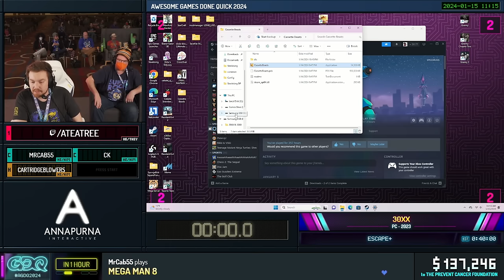30XX by ateatree in 31:24 - Awesome Games Done Quick 2024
Runner introduction starts at 0:00
Run starts at 8:11
Commentary is provided by ck and mrcab55
cartridgeblowers is host